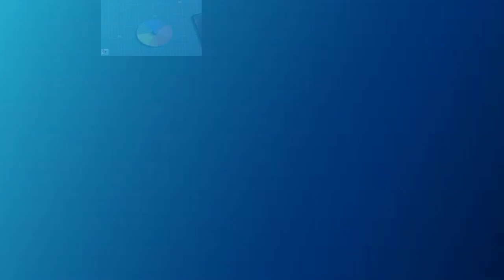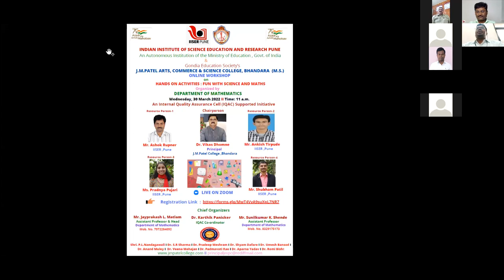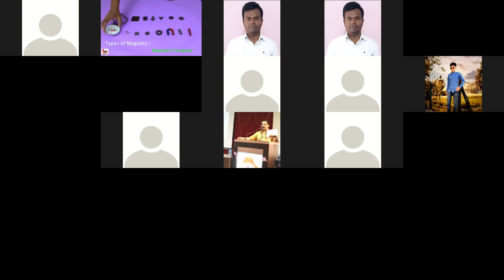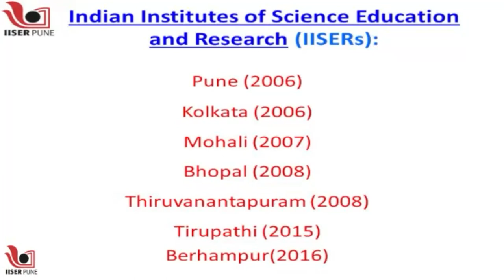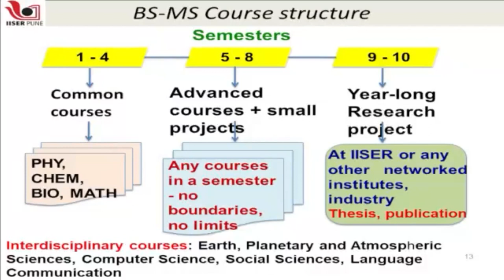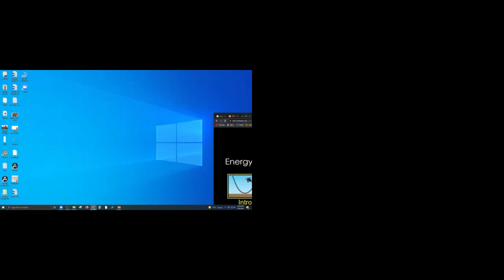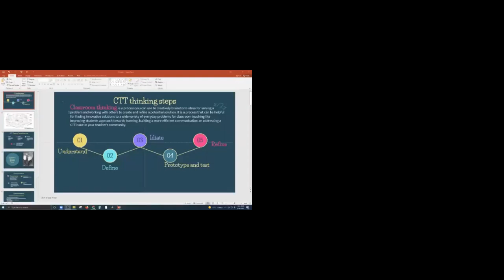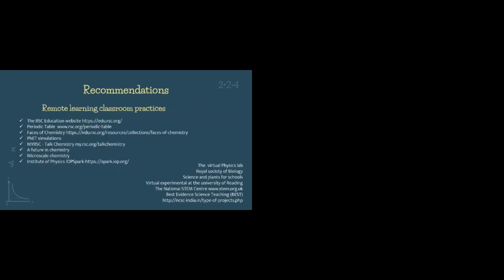FUN WITH SCIENCE & MATHS: ORGANISED IN COLLABORATION WITH IISER, PUNE (30.03.2022)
Gondia Education Society’s
J.M.PATEL ARTS, COMMERCE & SCIENCE COLLEGE, BHANDARA-441904